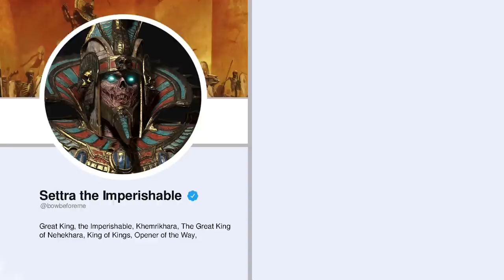Tomb King titles vs Dwarf titles | Total War Warhammer meme dub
More like Settra the Insufferable lmao bottom text

this post was made by Dwarf Gang